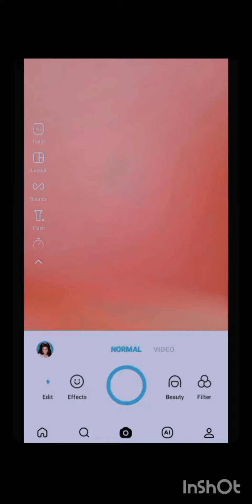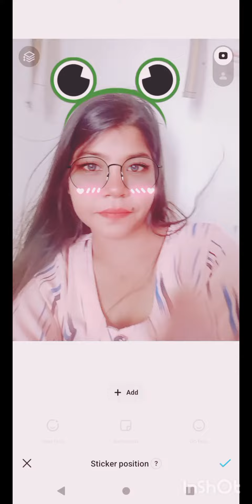bts ke sabhi members use karte hai is app ko 😳💜 Bts also use this app 😳🇮🇳🇰🇷bts